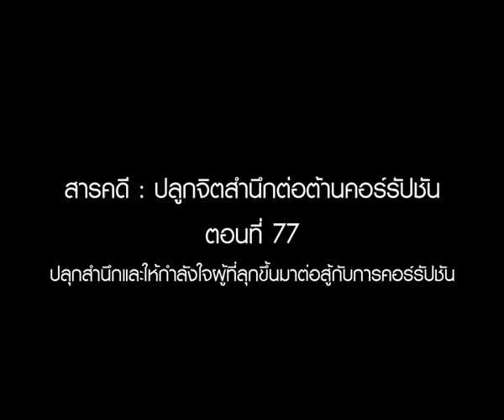สารคดีต่อต้านคอร์รัปชัน ตอนที่ 77